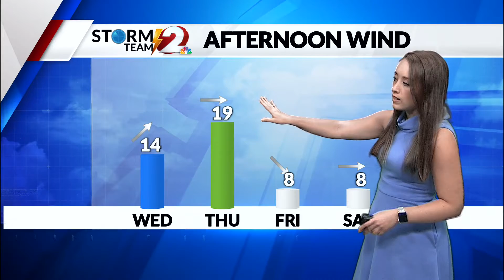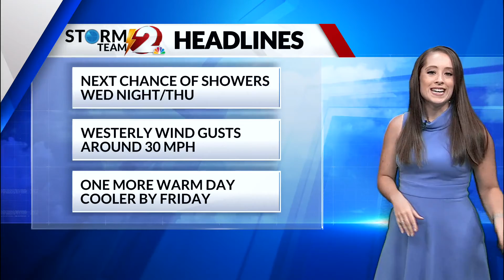Changes on Thursday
Scattered showers early Thursday morning as a cold front moves into the Miami Valley